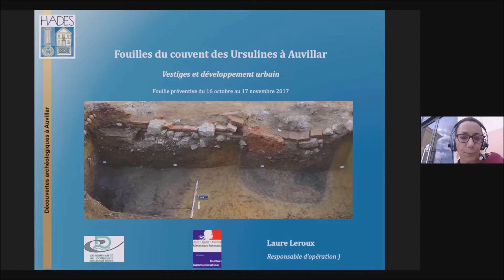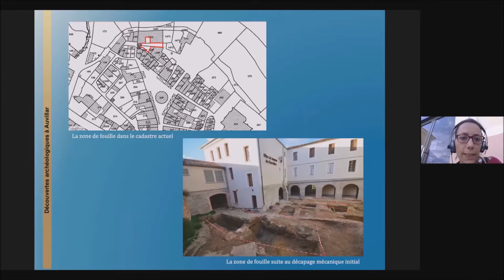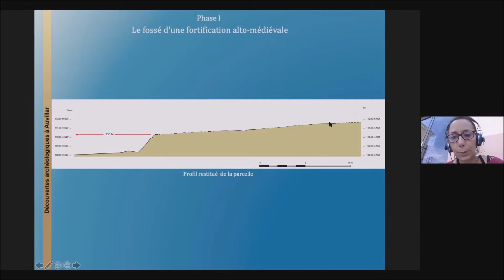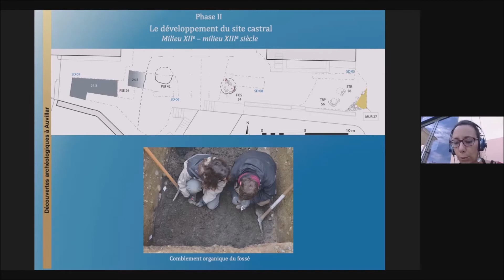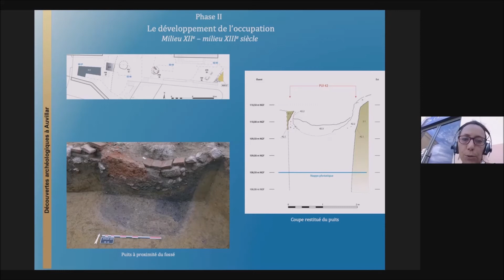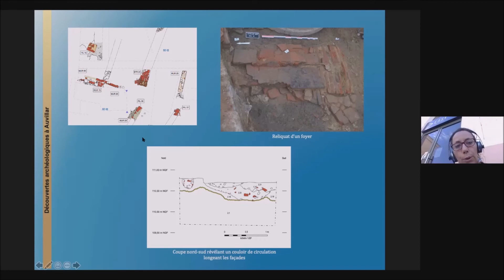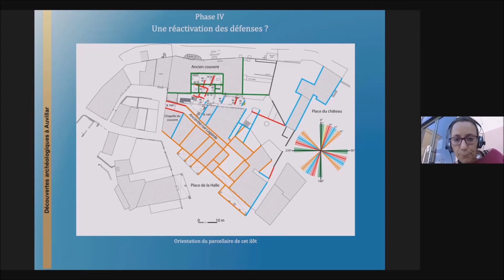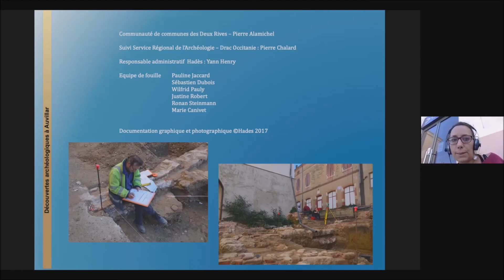Fouilles du Couvent des Ursulines à Auvillar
Conférence : Fouilles du Couvent des Ursulines à Auvillar
réalisées du 16 octobre au 17 novembre 2017
par Laure LEROUX Responsable d'Opérations